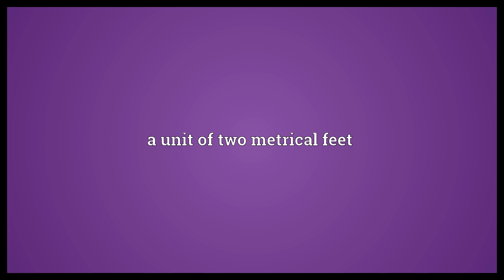Dipody Meaning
Video shows what dipody means. a unit of two metrical feet.  Dipody Meaning. How to pronounce, definition audio dictionary. How to say dipody. Powered by MaryTTS, Wiktionary